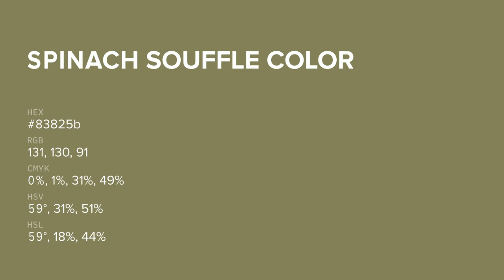Spinach Souffle color 83825b hex color - Green color - Cool color 83825b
What color is Spinach Souffle ? 83825b hex color - Green color - Cool color 83825b

Hex 83825b Color Code is also known as Spinach Souffle color.